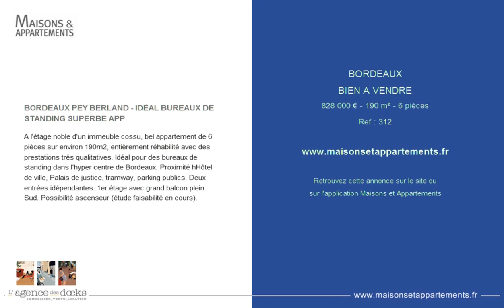BORDEAUX - BIEN A VENDRE - 828 000 € - 190 m² - 6 pièces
Référence : 312

BORDEAUX PEY BERLAND - IDÉAL BUREAUX DE STANDING SUPERBE APP
A l'étage noble d'un immeuble cossu, bel appartement de 6 pièces sur environ 190m2, entièrement réhabilité avec des prestations trés qualitatives. Idéal pour des bureaux de standing dans l'hyper centre de Bordeaux. Proximité hHôtel de ville, Palais de justice, tramway, parking publics. Deux entrées idépendantes. 1er étage avec grand balcon plein Sud. Possibilité ascenseur (étude faisabilité en cours).

Cette annonce vous est proposée par l'agence L'AGENCE DES DOCKS